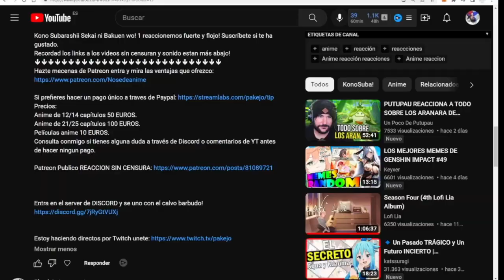THE IDOLM@STER CINDERELLA GIRLS U149 capitulo 4 REACCION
THE IDOLM@STER CINDERELLA GIRLS U149 4 reaccionemos fuerte y flojo!

Introducción: 0:00​​
Reacción: 01:44
Resumen y despedida: 27:00